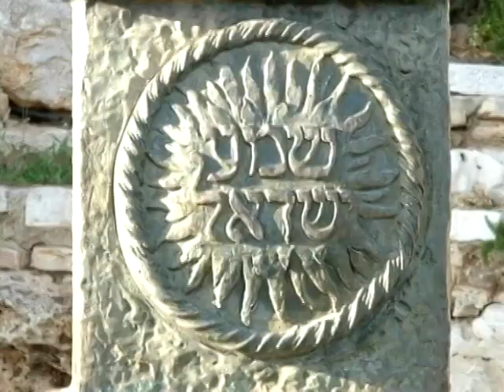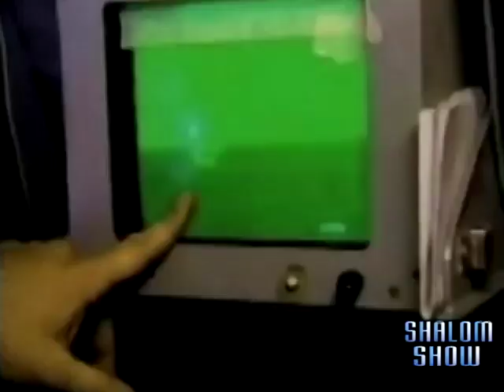Defending Israel, Shalom Show 859 Part 1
This overview includes holiday greetings from Prime Minister Benjamin Netanyahu in a synopsis of Israel's position, the conflict and threats Israel is subjected to and a tribute to the IDF.  Lt. General Benny Gantz , IDF Chief of Staff, speaks about Israel's unique security situation and the dedication of Israel's Defense Forces in protecting the Holy land. The video is followed by an interview on Friends of the IDF (FIDF) with Geil Bilu.  This special was created by Richard Peritz, producer and host of the Shalom Show on TV.